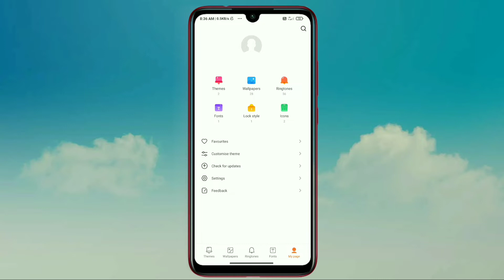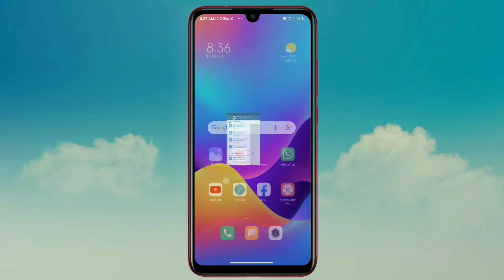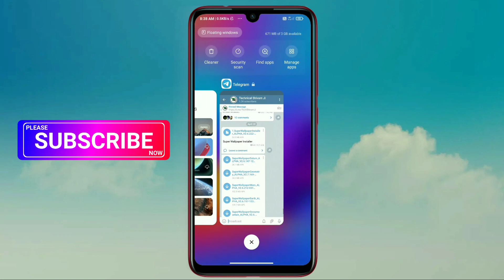MIUI 12.5 System Launcher Navigation Bar, New Recent Menu, New Animations, New Super Wallpaper Theme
Hello friends eash video me hamne apko MIUI 12.5 New System Launcher With Android 10 Navigation Bar And New Recent Menu And Super Wallpaper Option In Theme App And New Apps Opening Closing Animations ke bare me bataya hu puri jankari dya hu agar aap ko koi bhi problem hai to jarur comment kare